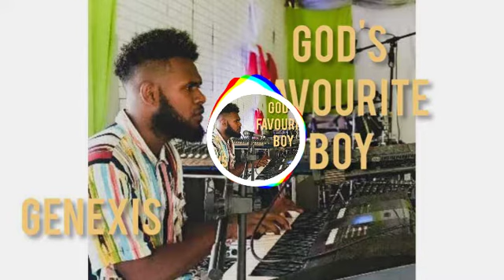Genexis_ God's favourite Boy